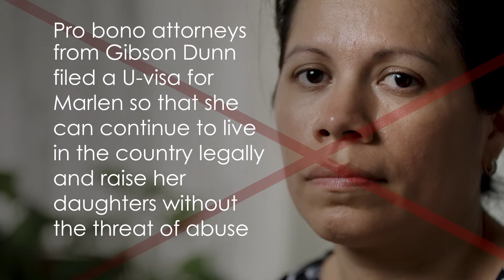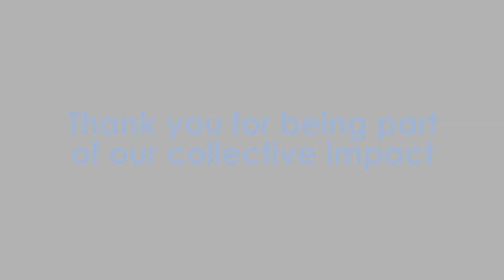LSNYC's Pro Bono Immigration Campaign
Launched just after the 2016 election, LSNYC’s Pro Bono Immigration Campaign has now assisted more than 1,000 low-income immigrants on matters ranging from naturalizations, to U-visas and asylum. We are delighted to recognize our top 10 partners in that campaign, who have collectively hosted dozens of clinics, and represented hundreds of clients.